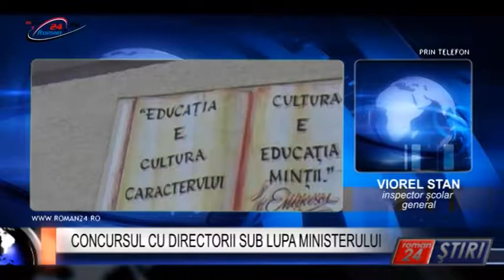CONCURSUL CU DIRECTORII SUB LUPA MINISTERULUI